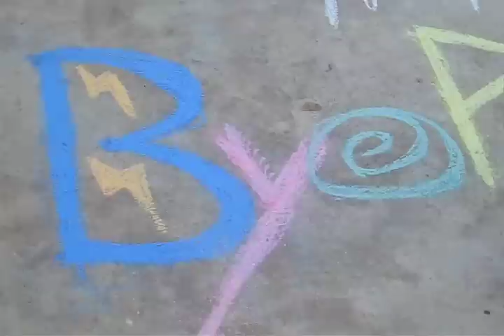Be Your Own Pet - Black Hole